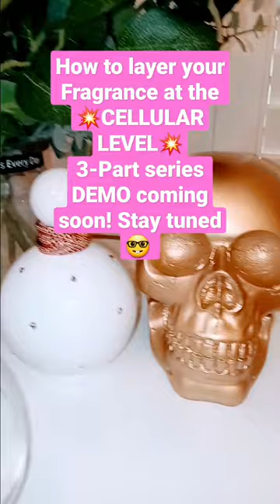HOW TO LAYER YOUR FRAGRANCE AT THE 💥CELLULAR LEVEL💥 3 PART DEMO COMING SOON